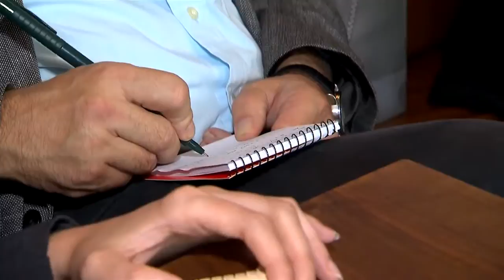"Kein Stillstand im Tourismus!"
Die Klagenfurter Unternehmerschaft protestiert lautstark gegen den Versuch der Politik, sie an der Selbstbestimmung im neuen Tourismusverband zu hindern.